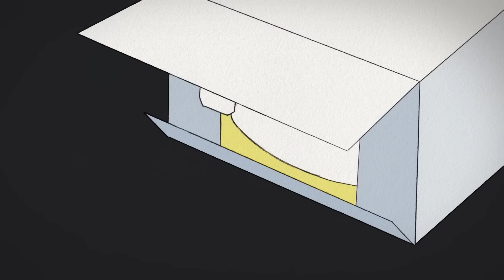鴨が好き/ I like ducks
ある晴れた日の午後、中年の男は散歩に出かける。大好きな鴨に会うために…。
Afternoon on a sunny day, a middle - aged man goes for a walk. To meet the favorite ducks .